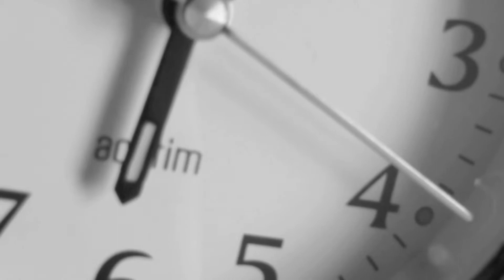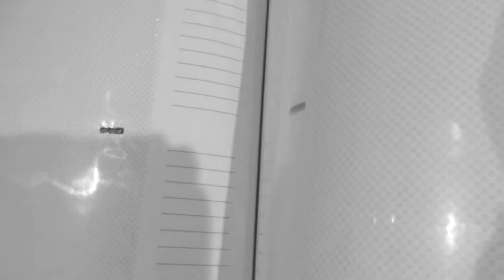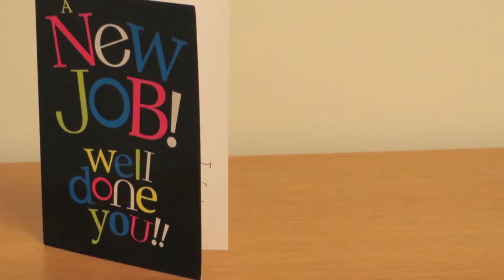WAKE - Abstract short film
A2 media project

Living through the eyes of the protagonist, after an accident resulting in the loss of a best friend, when does the haunting past move forward into creating a positive future? Life runs out faster than you'd like to believe.